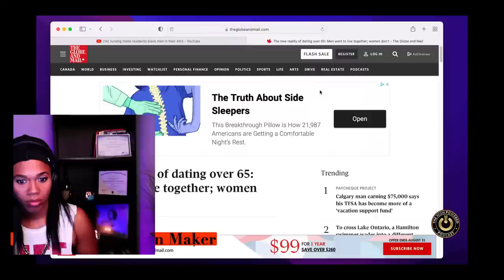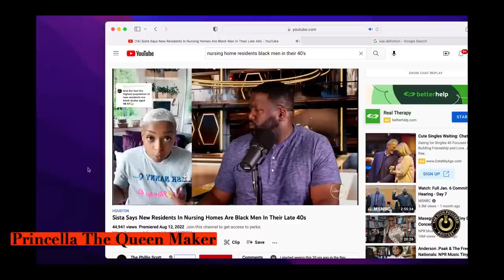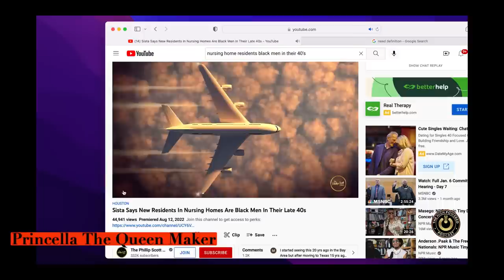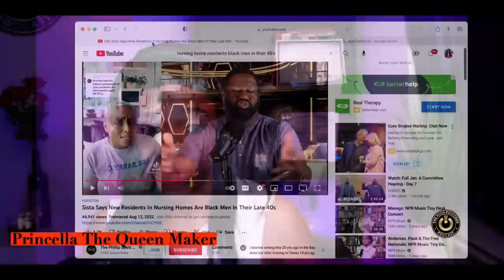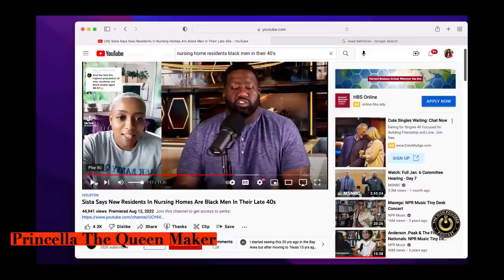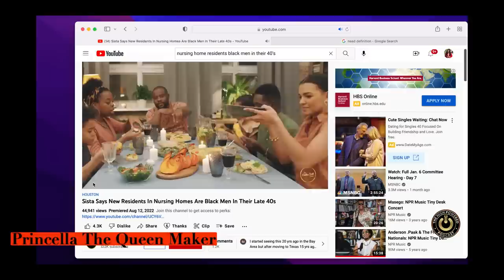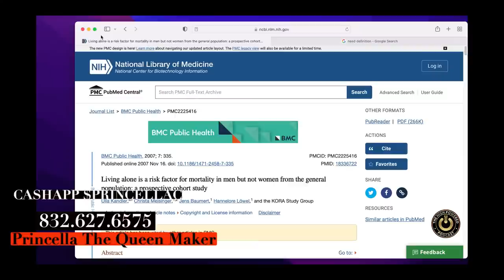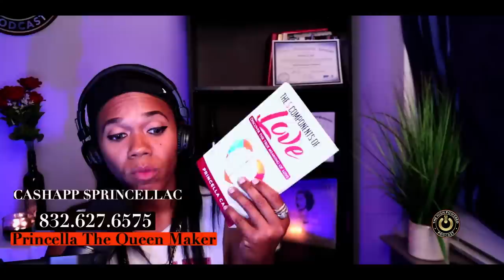The Rise of Single Lonely Men, The Truth!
Princella speaks about the most recent popular article, "The Rise of Single Lonely Men, by Greg Matos.